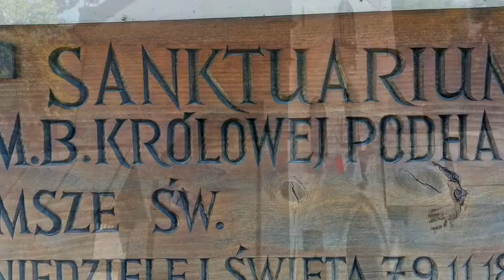Ludźmierz. Sanctuary of Our Lady of Ludzmierz. Sanktejo de Patrino de Dio en Ludzmierz.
Sanktuarium Maryjne Królowej Podhala w Ludźmierzu.